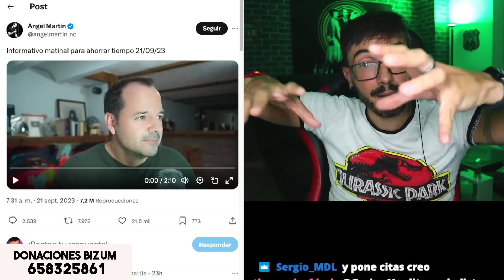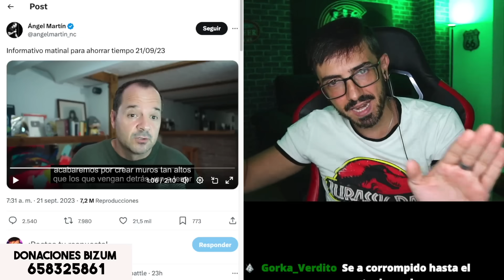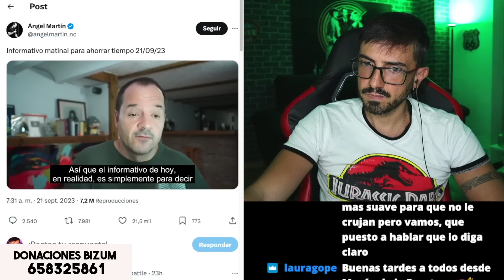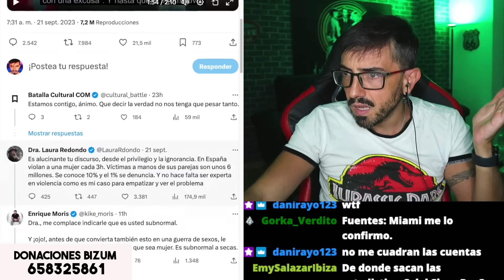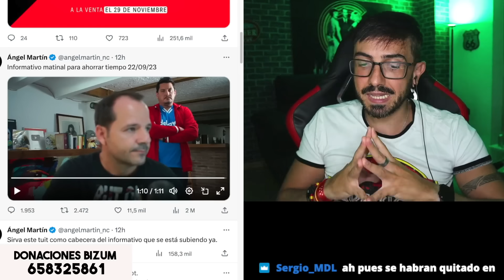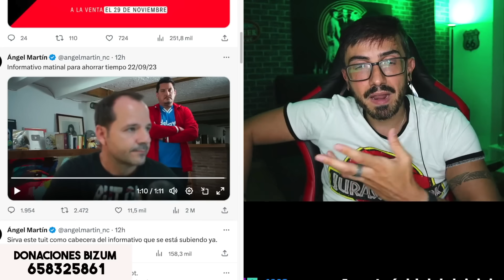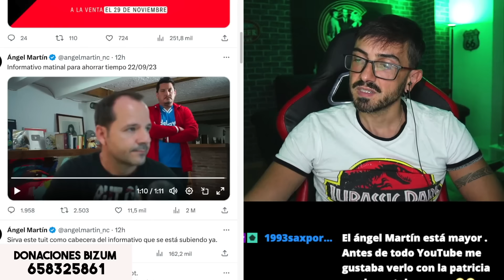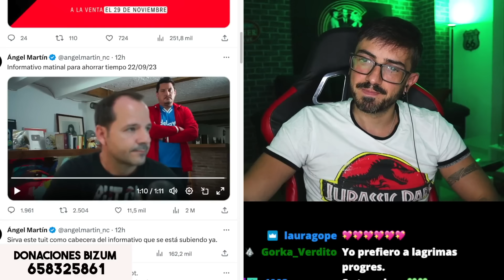ÁNGEL MARTIN SE BURLA DE LAS FEMINISTAS / InfoVlogger LIVE